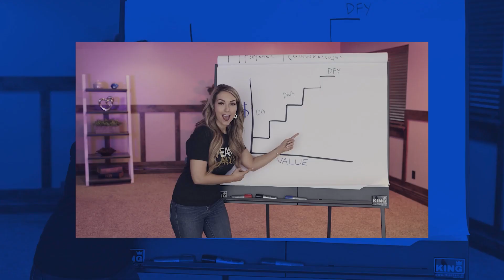How To Launch A Successful Social Media Campaign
Have your previous attempts at launching new products on social media flopped? There is a science behind creating campaigns, and with the right strategies, you're guaranteed to get the best results! Just watch this video to learn exactly how to launch a successful social media campaign!

Marley Jaxx

Resources for Ambitious Entrepreneurs:

Buzzworthy content? ✅
Iconic status? ✅
All without busting your ad budget.

00:00 Intro & Summary
00:47 How To Create A Social Media Marketing Plan
02:35 How To Launch A Successful Social Media Campaign
06:29 How To Increase Engagement In A Social Media Marketing Campaign

How To Start A Social Media Campaign From Scratch

ACCESS OUR CONTENT MACHINE + CASHFLOW SYSTEM RESOURCES

INFINITE CASHFLOW BLUEPRINT
The most proven, guru-hidden, cashflow system built on effortless high ticket customer ascension

HOW TO BUILD A PREDICTABLE CASHFLOW SYSTEM THAT EFFORTLESSLY ASCENDS LEADS FROM HELLO TO HIGH TICKET

6 MONTHS OF CASHFLOWING CONTENT IN 3 DAYS - TRAINING
The exact roadmap that my 6, 7, and 8 figure clients use to maximize their cashflow through online content

JAXX SALES FUNNELS
Profitable Plug And Play Templates - Explode Your Conversions

21 DAY INFINITE VIDEO IMPACT CHALLENGE
Warning: completion of this challenge may result in predictable, reliable revenue month after month.

Restream - LiveStream to Multiple Platforms!